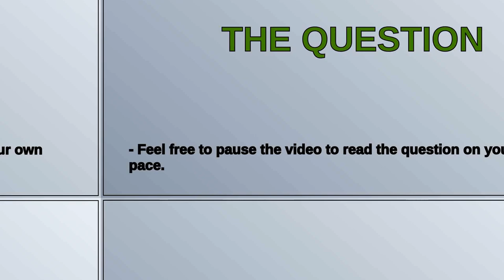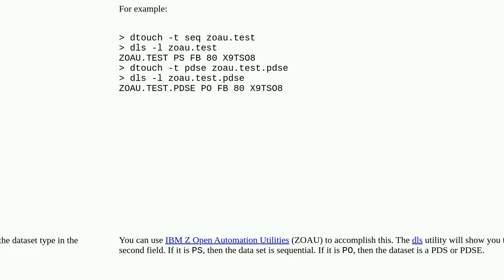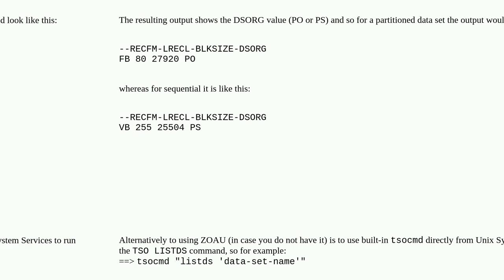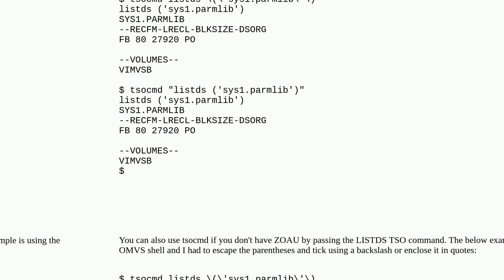On z/OS USS, how to decide whether an existing MVS data set is a partition data set (library) or ...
On z/OS USS, how to decide whether an existing MVS data set is a partition data set (library) or a sequential data set?

A special thanks goes out to the community

  dataset mvs zos